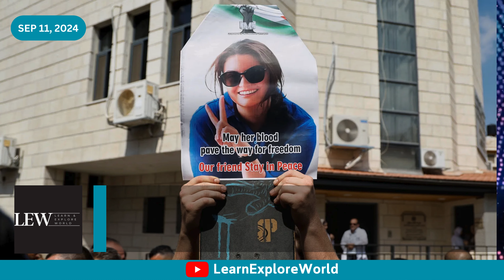Israel Admits Fatal 'Mistake' in Activist Killing U S Demands Justice | US News & Updates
Description:

An American activist, Aysenur Ezgi Eygi, was tragically killed during a protest in the West Bank, and now the U.S. is condemning Israel for the 'unintentional' shooting. As Israel claims the activist was hit indirectly, Secretary of State Antony Blinken has called for a review of Israeli security tactics in the region.